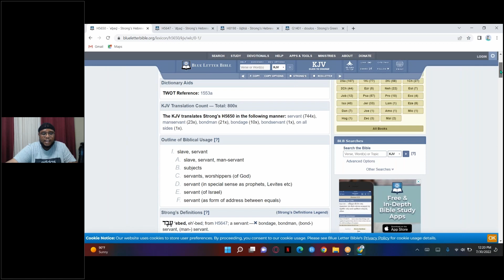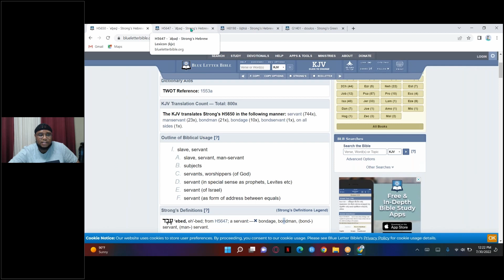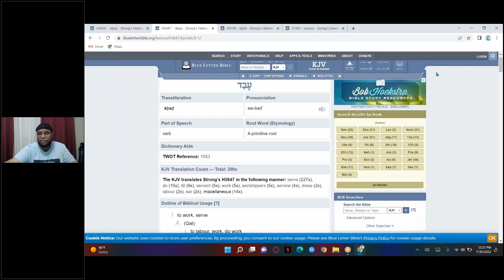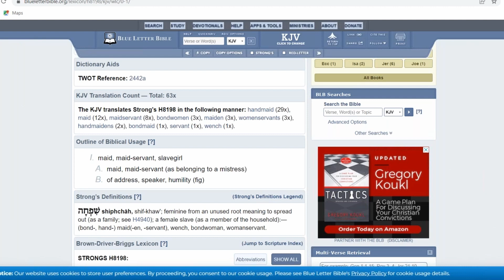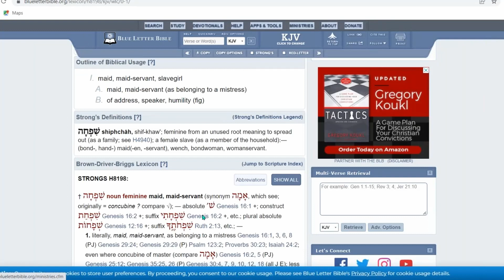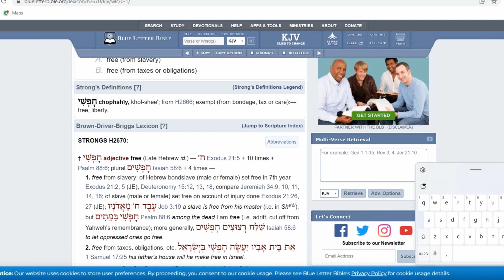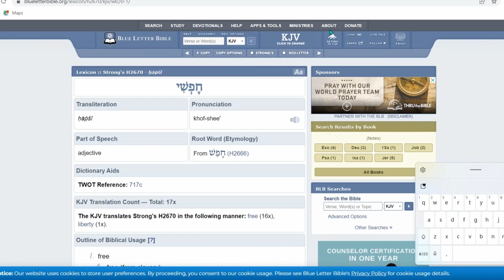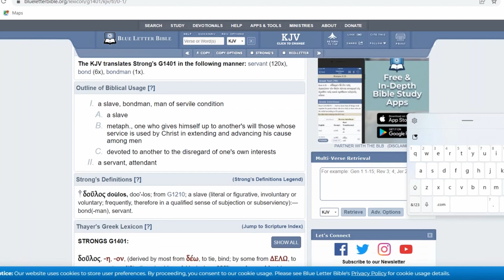Yahawashi the Lamb worth it Pt 3 (Joyful Slave)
Moreh Ricc
Dedicated Saints of Yah in Christ
Bible Study